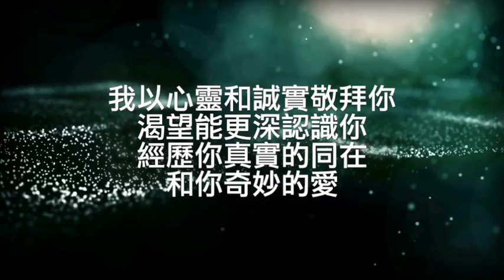你的同在 // YOUR PRESENCE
新歌創作&動向 // 生命之光 // 為你而唱 // SING FOR YOU

詞曲: David Ee
演唱: Marcus Lee
專輯: 你的愛 | 為你而唱 VOL. 2

V
你的同在 如同大雨 降下來
你的同在 如同大海 將我覆蓋

C
我以心靈和誠實敬拜你
渴望能更深認識你
經歷你真實的同在
和祢奇妙的愛

B
天堂門打開 讓你榮耀降下來
全能神彰顯 你的同在
我們近前來 向你敬拜